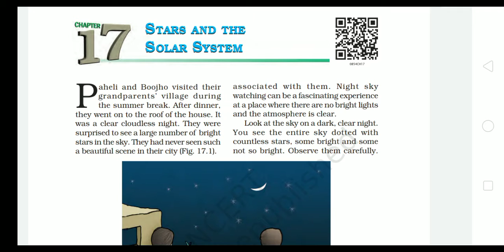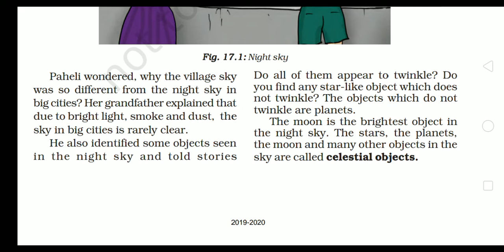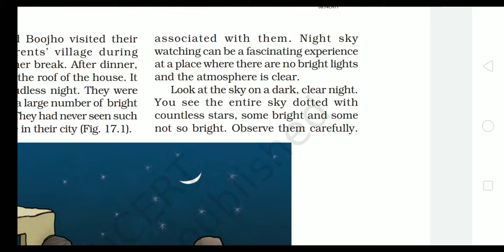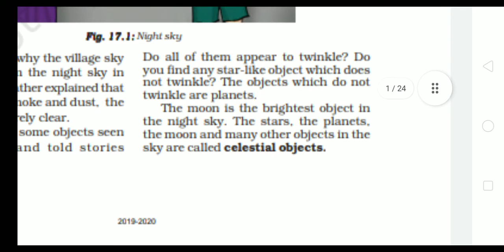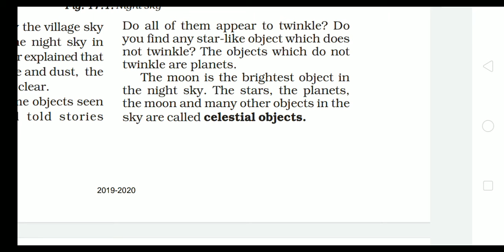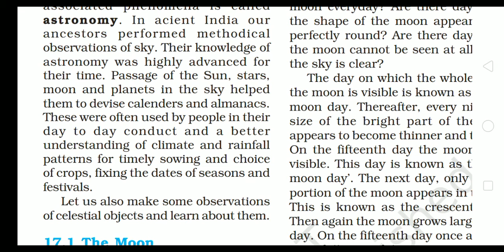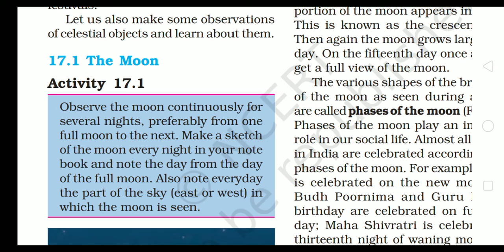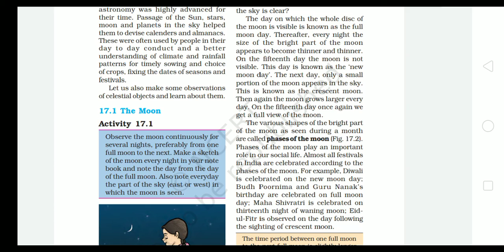Stars and Solar system | part 1